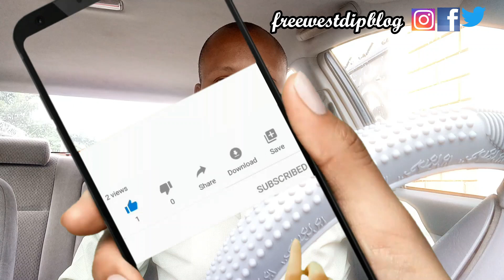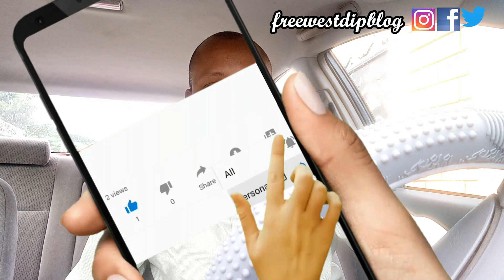Obi Cubana Gets Threat From Hustlers After Moms Burial|Laycon And Erica Now Dating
Obi Cubana Gets Threat From Hustlers After Moms Burial|Layton And Erica Now Dating